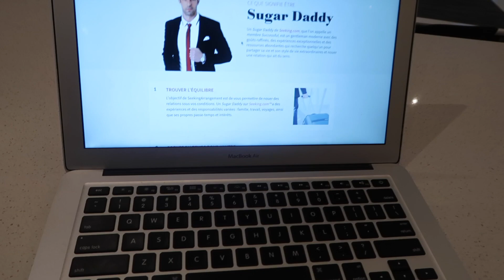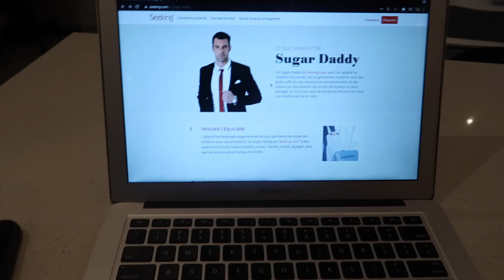Leaving SugarDaddy Website On Our Laptop Prank!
We love you guys❤️ hope you love our first video!